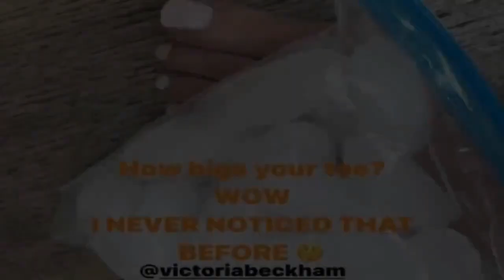Victoria Beckham left injured on Valentine's Day after nasty fall as David pokes fun【News】